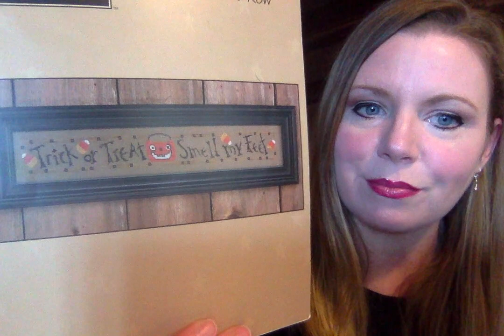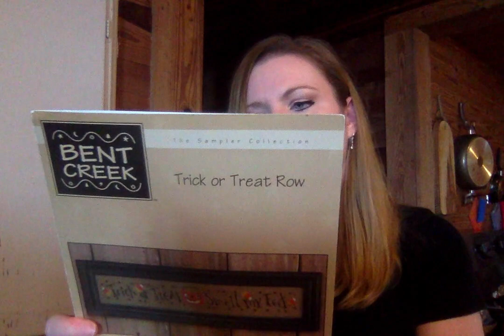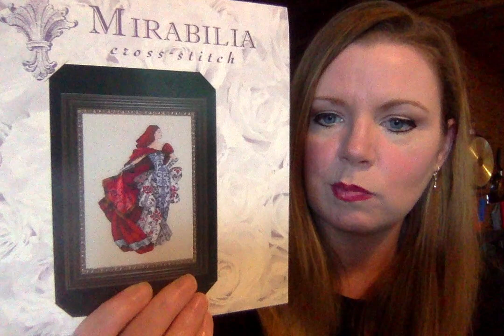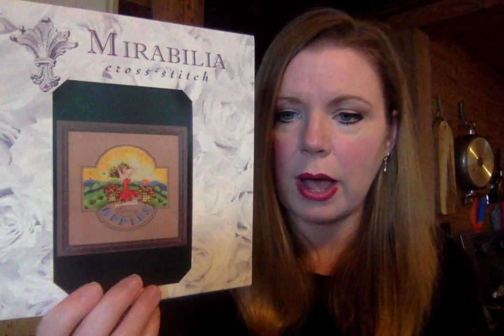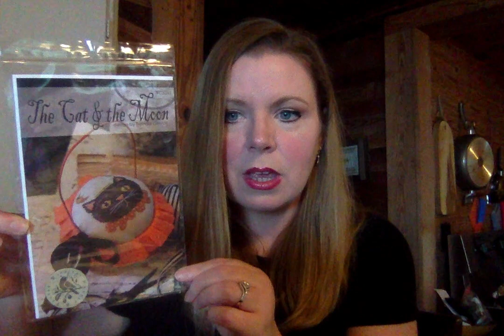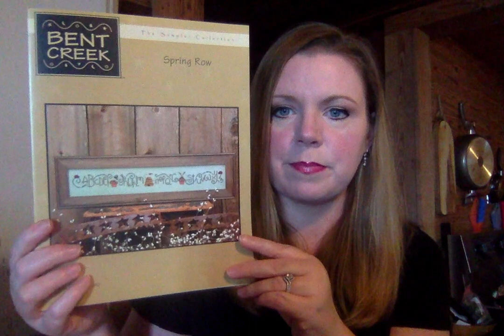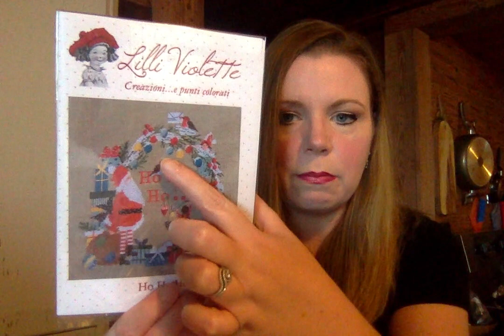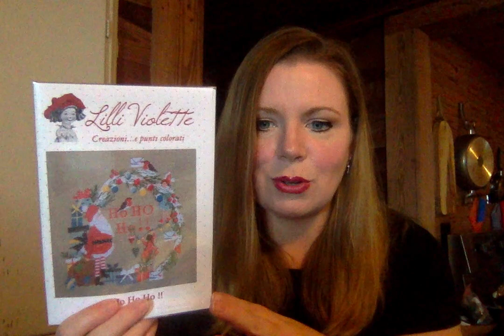Flosstube October 5. 2018